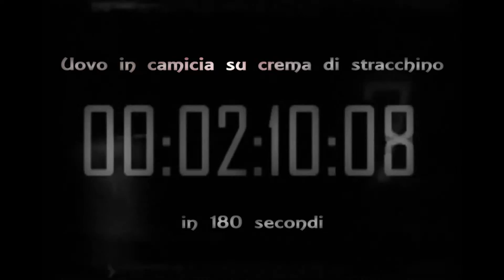Nicola Batavia - Uovo in camicia su crema di stracchino